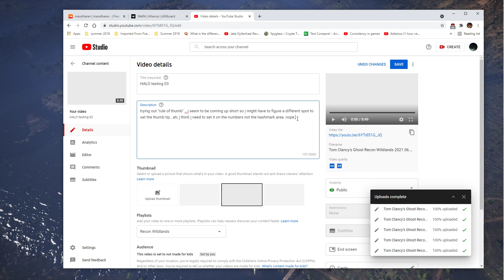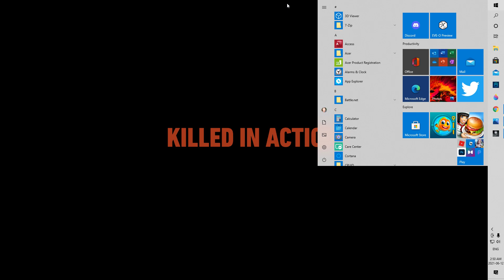HALO testing 04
okay, so the rule of thumb seems not to work as intended, sadly.

followup: well, the whole 3000m altitude plus 4.7km away horizontally works just fine...besides a minute airtime is kinda fun and that's the point isn't it?

i'm sure enough experience doing this without issue will gain me enough knowledge to extrapolate a better way to eyeball the LZ

the current working theory is 4.7km distance from target at approx ground level, then 3000m relative altitude to LZ...pull chute at 100m from target and you should get pinpoint accuracy with enough speed of entry to evade detection.